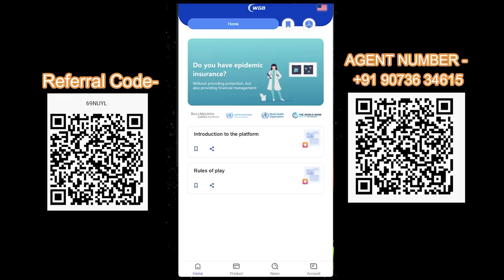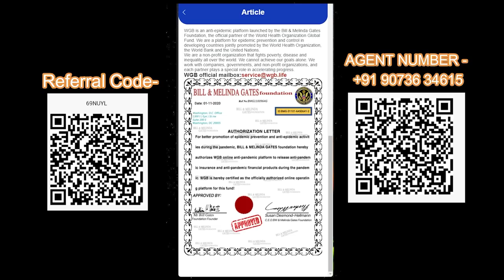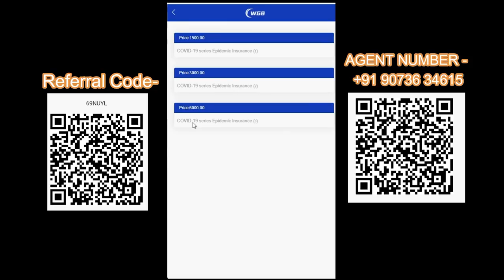THE END OF LESTER ? | GTA V GAMEPLAY #139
THE END OF LESTER ? | TECHNO GAMERZ | GTA 5 #139 | GTA V GAMEPLAY #139

00:00 - Promotion
02:13 - Gta V Gameplay

💻My System💻

WD Green 1TB SSD M.2

techno gamerz
the end of lester
lester attack on michael
duggan boss kidnapped michael family
lester killed michael
lester scam with michael
importing cars from liberty city
ktm vs ninja vs tron bike race